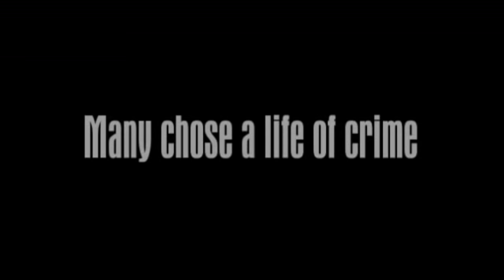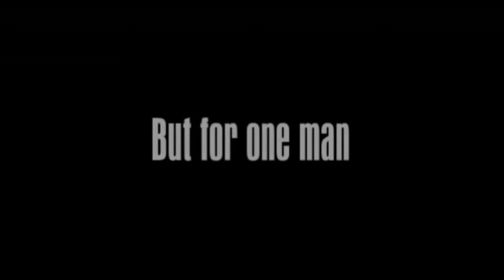Mafia: Tommy Angelo Trailer